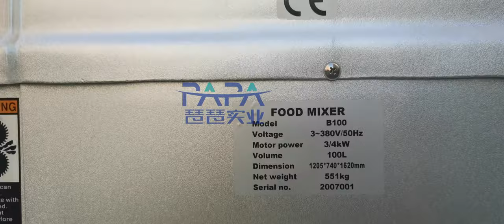100L Planetary dough food Mixer Bowl lift design dough hook Flat Beater Mixing Bowl Wire Whip